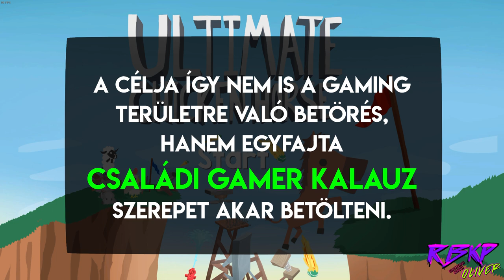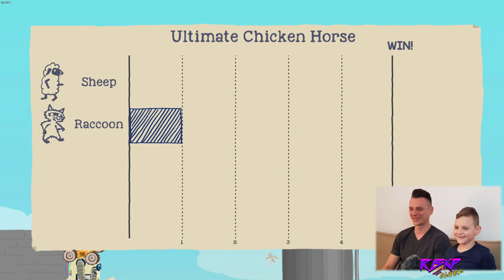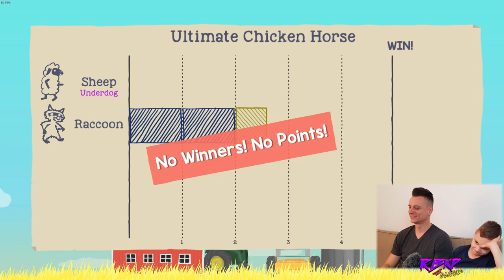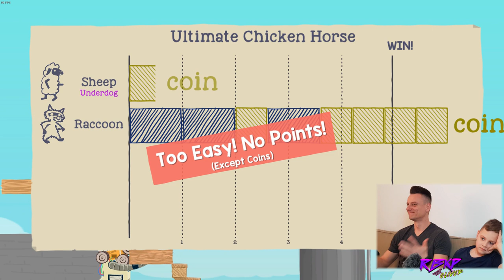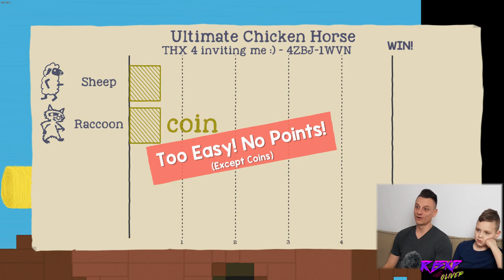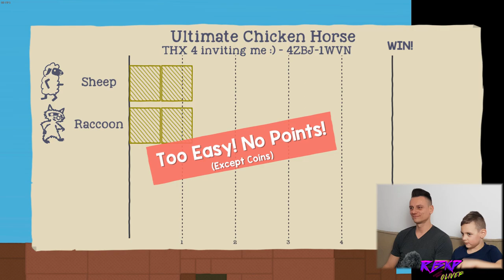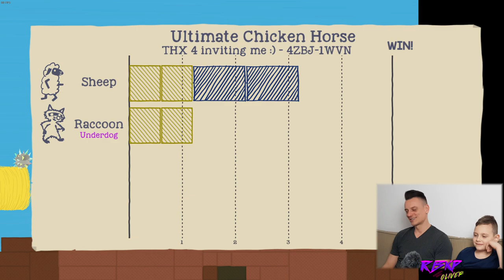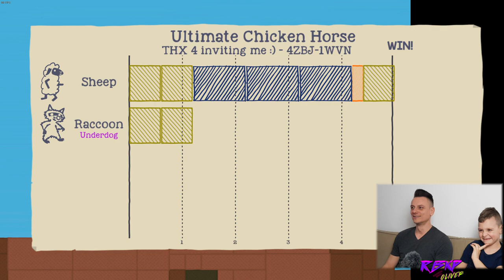ULTIMATE CHICKEN HORSE - Aki ezt nyeri, mindent nyer + bónusz kör - 3. rész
Olivér a kútba ugrott én pedig utána. Ez volt az ULTIMATE CHICKEN HORSE, egyszer még visszatérünk a márciusi update megtekintésével.

A családi közös gaming egy plusz lehetőség számunkra a minőségi közös időtöltésre. Olyan party, co-op és vs játékokat fogunk bemutatni, melyek remek kikapcsolódást nyújtanak a digitális szórakozási forma felé nyitó családok és úgy egyébként bárki számára.

Az amatőrködés technikai kellékei:

Kamera_1: Samsung S8+
Kamera_2: GoPro Hero 7 Black
Gimbal: DJI Osmo Mobile 2
Drón: DJI Spark
Állvány_1: Manfrotto Compact Action
Állvány_2: Joby Griptight Pro
Monopod: Manfrotto Element
Mikrofon_1: Rode VideoMic Me
Mikrofon_2: Rode smartLav+